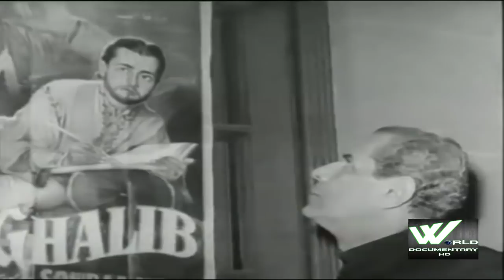कोन थे ये सोहराब मोदी क्या आप जानते है इनके बारे में....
Sohrab Merwanji Modi was born 2 November 1897 in Bombay. After finishing school, he became travelling exhibitor in Gwalior with his brother Keki Modi. At 16 he used project films in Gwalior's Town Hall and at 26 set up his Arya Subhodh Theatrical Company. Sohrab began as a Parsi theatre actor with some experience in silent films. He earned quite a reputation as a Shakespearean actor, travelling throughout India with his brother's theatrical company and enjoying the tremendous sense of fulfillment every time the curtain came down and the audience applauded. However, with the advent of the sound film in 1931, theatre was declining. To rescue this dying art, Modi set up the Stage Film Company in 1935. His first two films were filmed versions of plays. Khoon Ka Khoon (1935) was an adaptation of Hamlet and marked Naseem Bano's acting debut. The second, Said-e-Havas (1936) was based on Shakespeare's King John. Both films failed.